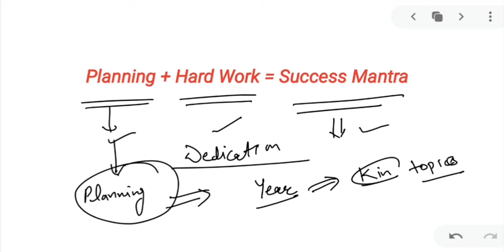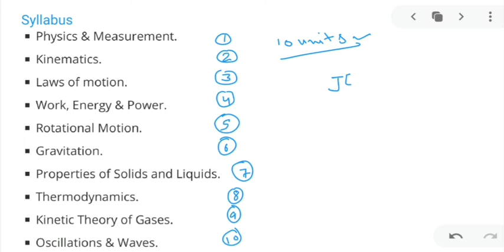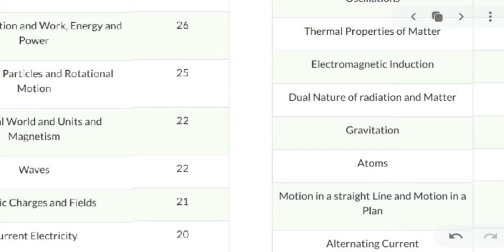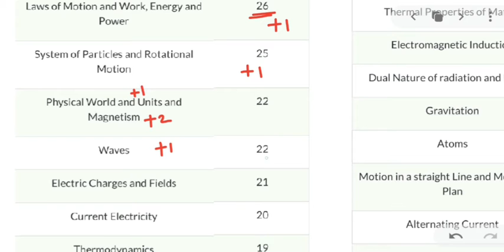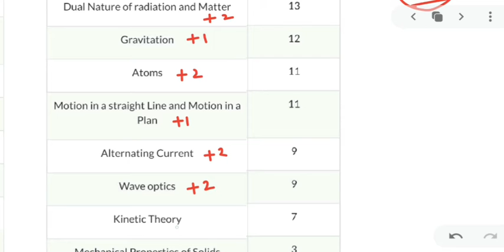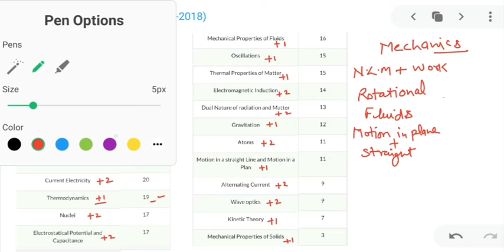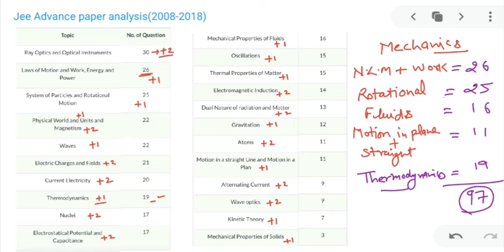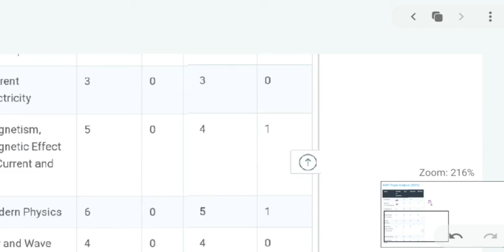Class 11th(Physics Syllabus and previous year paper analysis)